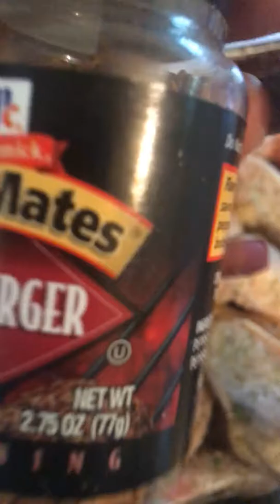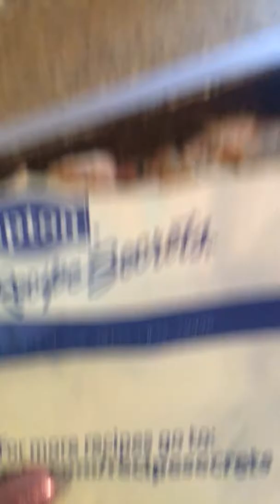Wings seasons I use